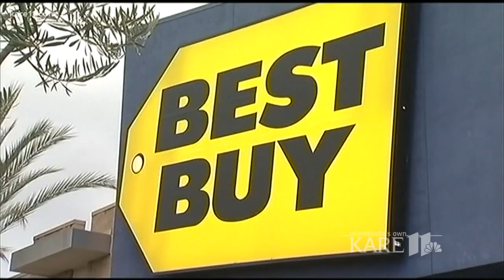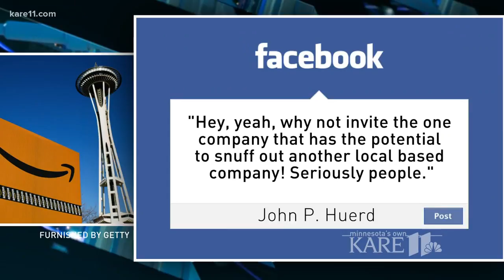Is Amazon headquarters worth the price? U.S. cities look to Seattle